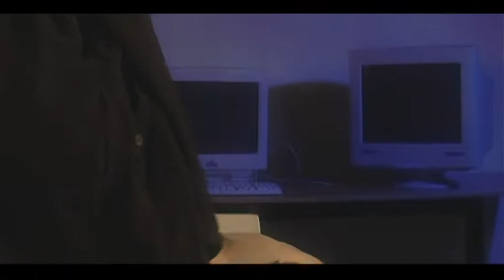Dragonetti the ruthless contract killer - Torture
SYNOPSIS
Dragonetti is captured by his employer Ivan. 187 has been paid to get rid of Dragonetti because he has blown Ivans restaurant into pieces. Dragonetti is sitting with his hands tied on his back. Ivan wants to know why Dragonetti killed everyone at the restaurant. When Dragonetti explains to Ivan he gets very angry and cuts his own hand.

It's a very strong scene. Not for the faint hearted.

 Aldo Cunei ...  Claudio Dragonetti
 Johan Westergren ...  Ivan Wrechik
 Tommy Sporrong ...  187
  John Hinton ...  Headboy
        Fredrik Lundberg...  Trent

The song you hear in the background is by Jeff Taube with the title Bad Day In Paradise. I thought this song fitted like a glove when I first heard it.